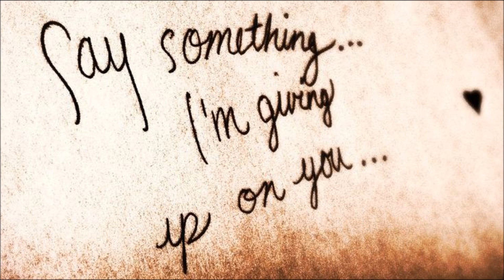A Great Big World & Christina Aguilera - Say Something Saxophone Cover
Say Something played on the soprano saxophone. This is a song by A Great Big World & Christina Aguilera. Hope you enjoy the saxophone cover version.